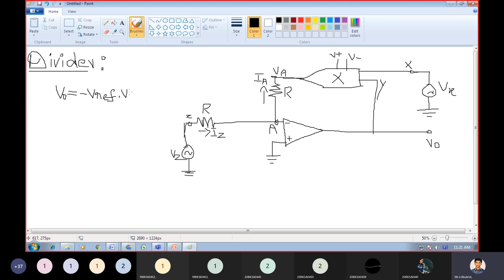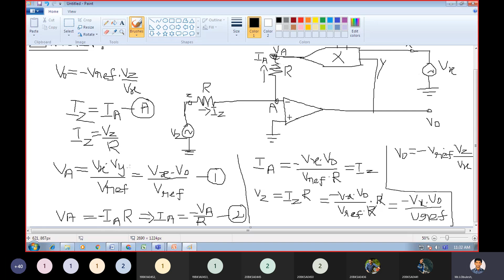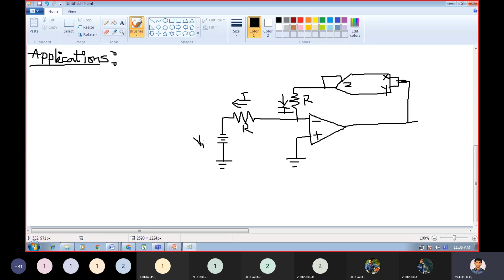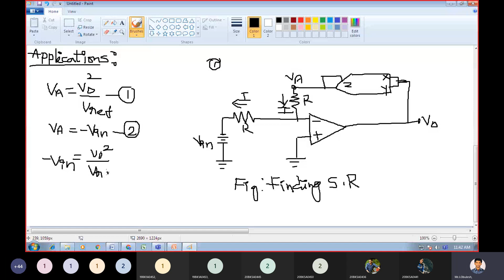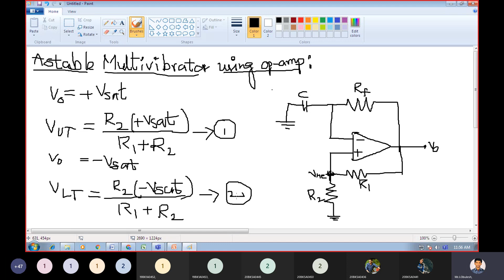Voltage Divider by Mr.I.Obulesu